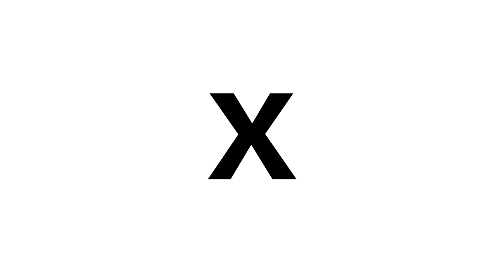Undercover Live Entertainment Next level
High energy entertainment for weddings and corporate events in Losa Angeles, Orange county, San Diego, Palm Springs, Santa Barbara, San Louis Obisbo, Fresno, Hawaii, Canada, Arizona, Wyoming and anywhere you are having an event. for more info.